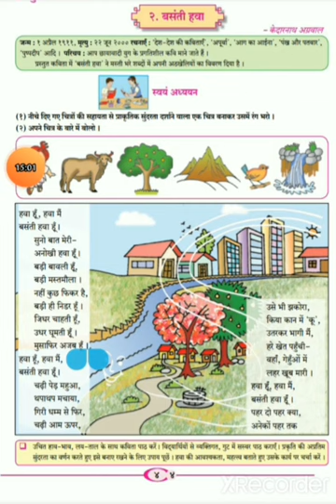18 8 2020 Hindi L2 part3 8 15am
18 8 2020 Hindi L2  part3  8 15am